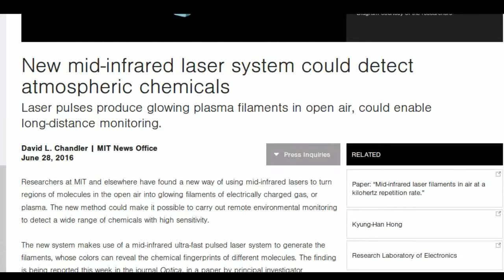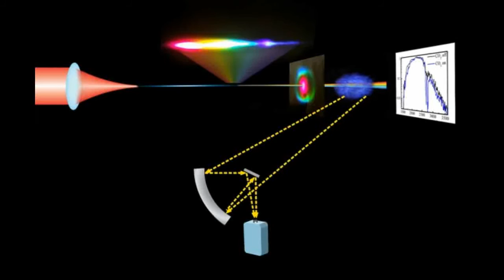MIT's new mid-infrared Laser system could detect atmospheric Chemicals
Laser pulses produce glowing plasma filaments in open air, could enable long-distance monitoring.

Laser filamentation overcomes diffraction over a highly extended distance, making itself a powerful tool for long-range stand-off detection and light detection and ranging (LIDAR) applications. Mid-infrared (mid-IR) wavelengths are optimal for detecting biochemicals and air pollutants due to molecular fingerprints.

MIT Researchers have found a new way of using mid-infrared lasers to turn regions of molecules in the open air into glowing filaments of electrically charged gas, or plasma. The new method could make it possible to carry out remote environmental monitoring to detect a wide range of chemicals with high sensitivity.

The new system makes use of a mid-infrared ultra-fast pulsed laser system to generate the filaments, whose colors can reveal the chemical fingerprints of different molecules.

Comparing to the near-IR,  the mid-infrared (mid-IR) wavelengths offer the greatest promise for detecting a wide variety of biochemical compounds and air pollutants. Researchers who have tried to generate mid-IR filaments in open air have had little success until now.

Only one previous research team has ever succeeded in generating mid-IR laser filaments in air, but it did so at a much slower rate of about 20 pulses per second. The new work — which uses 1,000 pulses per second — is the first to be carried out at the high rates needed for practical detection tools.